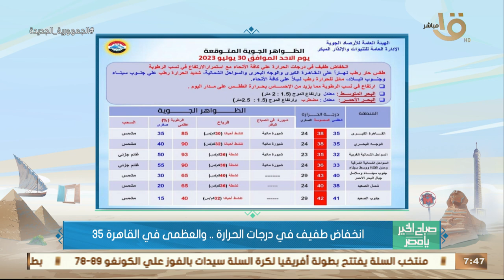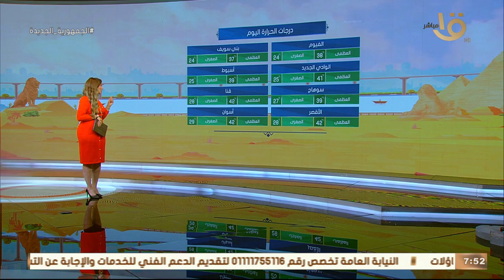صباح الخير يا مصر | انخفاض في درجات الحرارة لمدة أيام.. وبيان بدرجات الحرارة المتوقعة اليوم